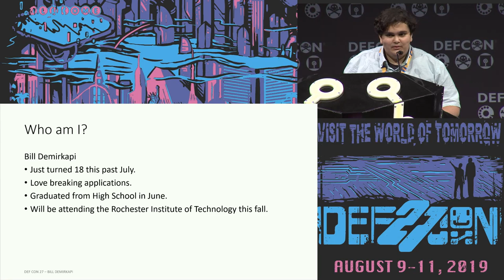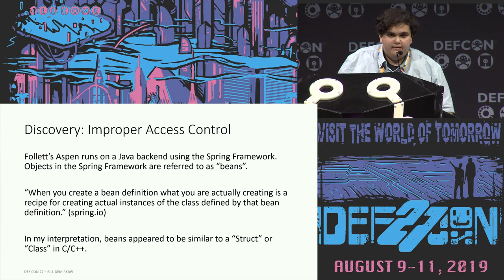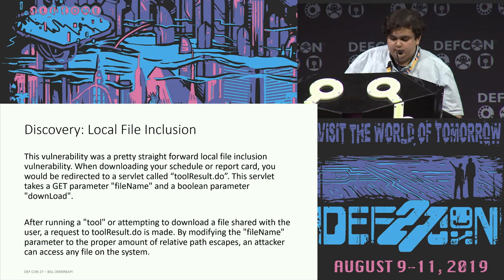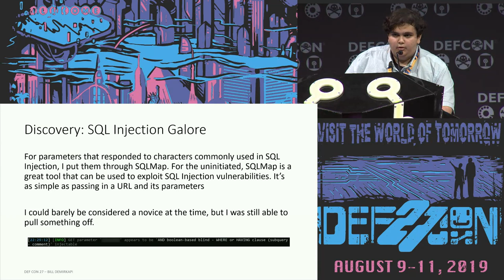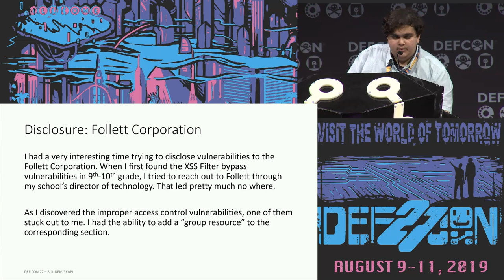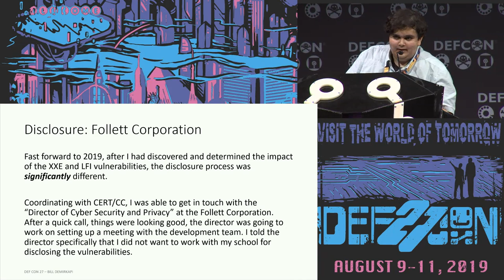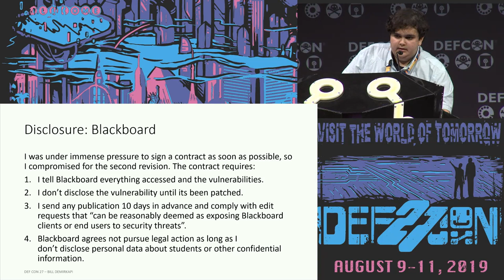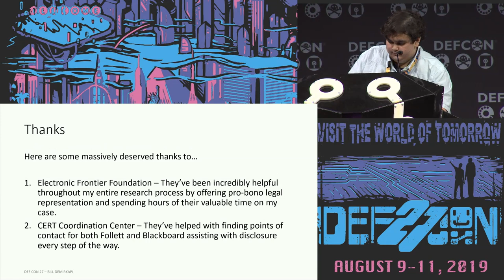Bill Demirkapi - Are Your Childs Records at Risk The Current State of School - DEF CON 27 Conference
From credit reporting agencies to hotel enterprises, major data breaches happen daily. However, when was the last time we considered the data security of children and middle-level education students? The infosec community spends so much time thinking about enterprise security and user privacy, but who looks after those who can't defend themselves? Unknown to most, there are only just a handful of major educational software providers—and flaws in any of them can lead to massive holes which expose the confidential information of our rising generation, this speaker included. Additionally, while many dismiss educational data as “just containing grades”, the reality is that these systems store extremely sensitive information from religious beliefs, health and vaccine-related data, to even information about parental abuse and drug use in the family.

This talk will cover never-before-seen research into the handful of prominent educational software companies, the vulnerabilities that were found, the thousands of schools and millions of students affected, and the personal fallout of such research. Vulnerabilities discussed will range from blind SQL injection to leaked credentials for the entire kingdom. If a high school student can compromise the data of over 5 million students and teachers, what can APT do?

Bill Demirkapi
Bill is a 17-year-old high school student with an intense passion for the information security field. Bill's interests include game hacking, reverse engineering malware, and breaking things. Next year, Bill will be attending the Rochester Institute of Technology where he hopes to grow his career and knowledge in the enormous field of Cybersecurity. In his pursuit to make the world a better place, Bill constantly looks for the next big vulnerability following the motto "break anything and everything".